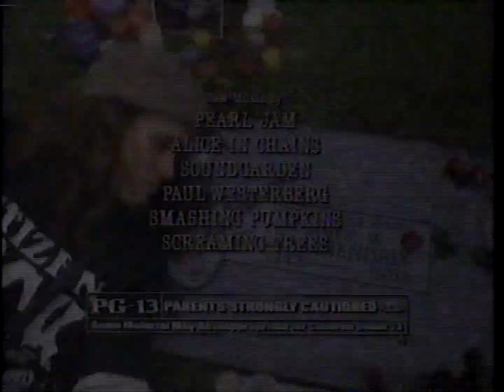Singles TV Spot #3 (1992)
TV spot #3 for the romantic comedy film Singles from 1992.